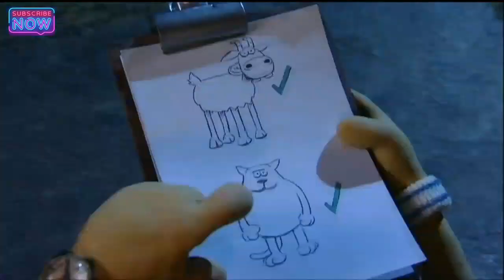Shaun the Sheep || Offical ||New full hd Episode { Dance Party }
Plz subscrbies my 🤗channel for new episodes and also shares ... I do very hardwork in this video  ...🙃